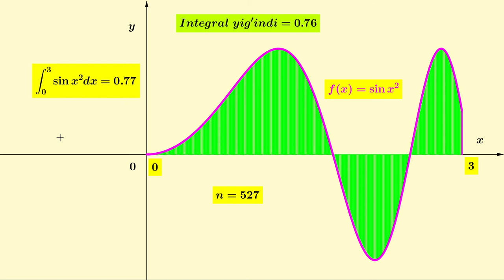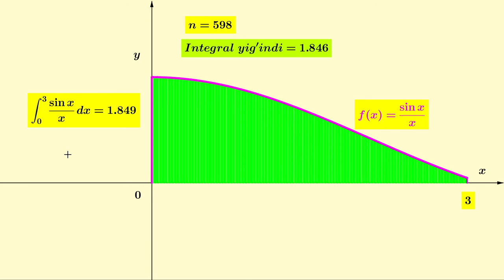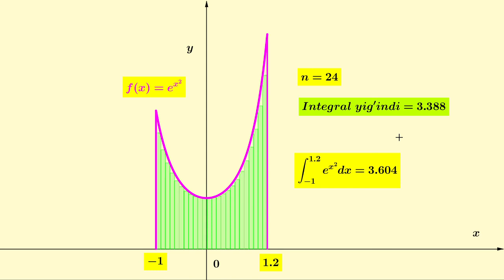14 30 Ayrim funksiyalarning aniq integrallari